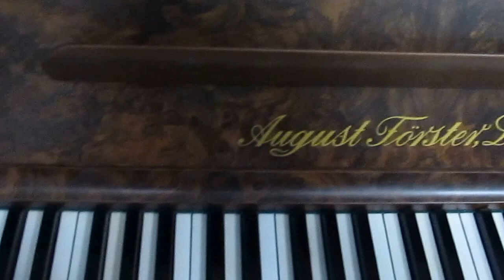12 год пианино из корня капового ореха